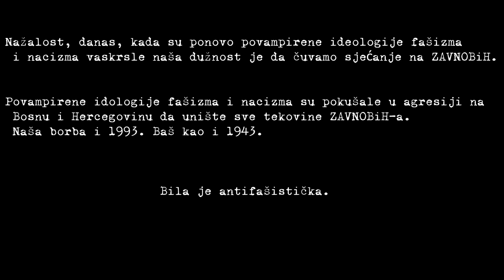Dan državnosti Bosne i Hercegovine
Video povodom Dana državnosti Bosne i Hercegovine su uradili učenici Srednje škole metalskih zanimanja uz podršku profesora Semina  Mamele.